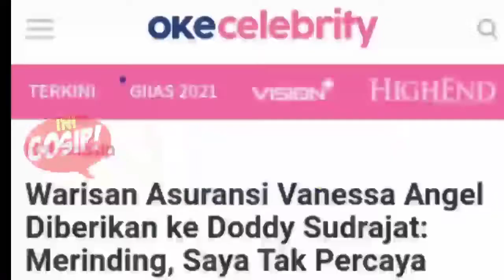📽Ini Gosip : Warisan Asuransi Vanessa Angel Diberikan ke Doddy Sudrajat: Merinding Tak Percaya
Warisan Asuransi Vanessa Angel Diberikan ke Doddy Sudrajat: Merinding, Saya Tak Percaya

AYAH kandung Vanessa Angel, Doddy Sudrajat, terkejut saat tahu dirinya menjadi ahli waris Vanessa Angel dan Mayang, sang adik.

Doddy mengaku baru mengetahui hal tersebut dari kuasa hukum Vanessa Angel, Milano Sebayang. Dalam percakapannya, Milano menyebut bahwa Vanessa memiliki asuransi jiwa jauh sebelum dirinya menikah dengan Febri Andriansyah.

Bahkan ia menuliskan nama orang tuanya sebagai ahli waris jika dirinya telah tiada. "Saya juga baru tahu dari Bang Milano. Bang Milano yang bicara ke saya.

 Jadi waktu itu jauh sebelum Vanessa menikah dengan Bibi, dia sudah membeli polis asuransi dan katanya sih atas nama saya kalau dia meninggal, terus untuk Mayang," kata Doddy dikutip dari YouTube Star Story.

Mengetahui hal tersebut, Doddy mengaku tak percaya. Kendati demikian, ia mengaku masih harus memastikan kembali hal tersebut.

"Itu saya sampai enggak percaya, saya sampai nanya lagi ke Bang Milano. Benar nggak? Karena tidak menyangka sama sekali. Tapi saya juga belum melihat polisnya seperti apa, itu saya baru dengar kabar aja. Dan saya dengar langsung dari bang Milano," paparnya

Doddy sendiri bingung dan sulit berkata-kata ketika mendengar kabar tersebut dari Milano dan juga manager Vanessa, Joan. Terlebih putrinya sama sekali tidak pernah memberitahu hal tersebut padanya.

 "Ya terharu juga, luar biasa. Saya nggak bisa bicara banyak, karena saya belum melihat benar atau tidak. Karena saya belum lihat polisnya," tutunya.

"Tapi bang Milano yang bicara ke saya seperti itu dan Mbak Joan juga bilang sama, 'Ada asuransi yang dibayar Vanessa sebelum menikah dengan Bibi,' saya merinding," tandasnya